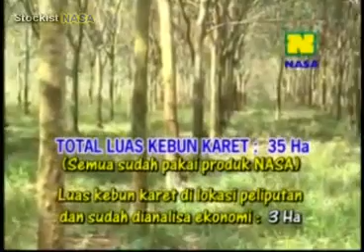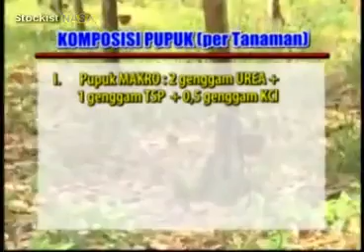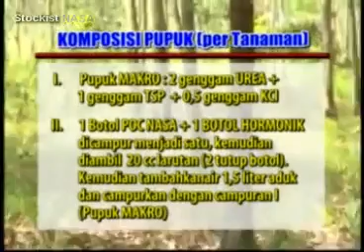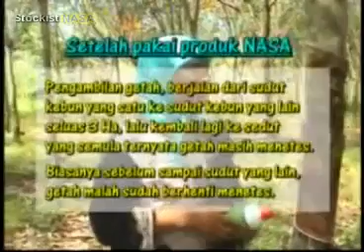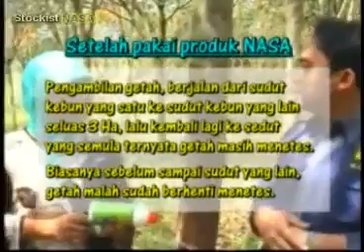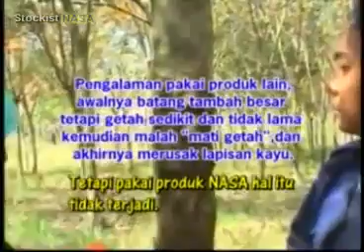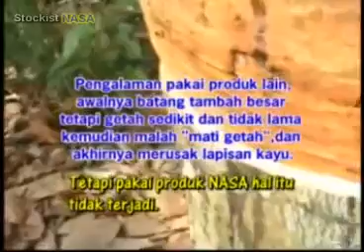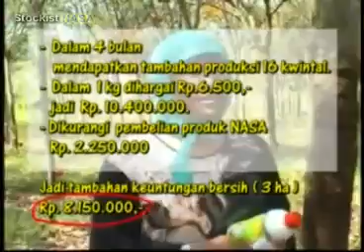CARA MENINGKATKAN HASIL BUDIDAYA KARET DENGAN PUPUK ORGANIK NASA (085643738667 PIN 2316B273)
PT. Natural Nusantara adalah sebuah perusahaan yang bergerak dibidang Agrokompleks, Kesehatan dan lain-lain dan sedang berkembang pesat di Indonesia.
agennasa.com didedikasikan sebagai pusat informasi produk Nasa, tempat belanja online baik untuk Distributor Nasa maupun untuk umum